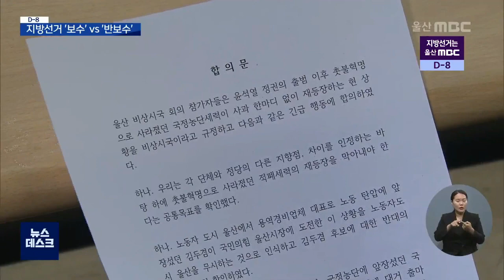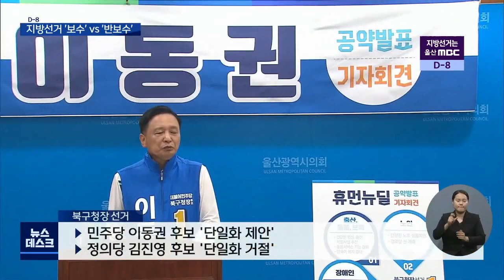송철호 "공동 정부 제안"..김두겸 "동구 집중 지원" (2022.05.24/뉴스데스크/울산MBC)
더불어민주당 송철호 시장 후보가
국민의힘 압승을 막기 위해
반보수 진영 공동 정부를 제안했습니다.
국민의힘 김두겸 시장 후보는
동구 집중 지원을 약속했습니다.